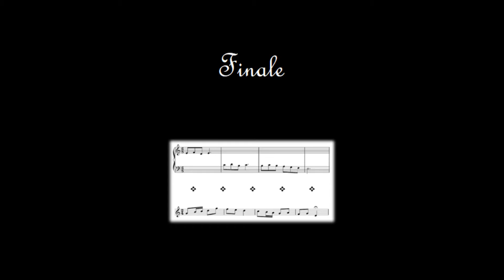Prelude, Lento & Finale (Improvisation Submission)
The Prelude, Lento & Finale is one of the task submissions I provided for my Keyboard Improvisation module at the RCM at the start of this month. Assessment criteria had to be amended due to the pandemic; where we would normally have had 1-2 days of preparation before a live practical, we were given a weekend to prepare and provide recordings of our tasks. While this defeated the concept of 'improvisation' almost entirely, it offered a great opportunity for me to delve into the more creative/compositional side of pianism that in recent years I have seldom touched upon.
In trying to retain some semblance of authenticity to the module, none of this music was written down; ideas for each movement were instead brainstormed and refined mentally. I recorded the complete set over one night, spending roughly 90 minutes on each.

At the start of each movement I've provided the thematic material and the accompanying modulations we were set to use - we were given considerable leniency with how we could treat these both rhythmically and harmonically, and were able to add accidentals to notes as we saw fit. My natural focus seemed largely to be on the harmonic treatment and development of these motifs rather than rhythmic manipulation.

Prelude (0:00) - a simple ABA movement, with coda, contrasting lively gigue-like A sections with a more mellow and thoughtful B section. Briefly used elements such as whole-tone scales and tritonal/modal harmony pre-empt their more prominent use in the Finale.

Lento (2:45) - a slow ABA movement, with coda, with the difference in character this time stemming from the theme's translation from treble to tenor voice. Here I went for a more general B section to contrast the ballade-like A sections (though, within these sections, there are also enigmatic dissonances to create greater overall cohesion across the movement).

Finale (5:33) - a through-composed movement making use of the two themes heard in the Prelude and Lento in the style of a march, with a dreamlike interlude. For this I used a largely modal approach, with considerable use of tritonal harmony and whole-tone scales present across the whole movement and exclusively in the interlude to saturate the vibe of surrealism.

The original deadline for this project would have been far less stressful had the video not taken a fat hour to render and save, but in the absence of that drama I got a lot of joy out of this task - I hope that the finished product is as enjoyable to listen to as it was to create!